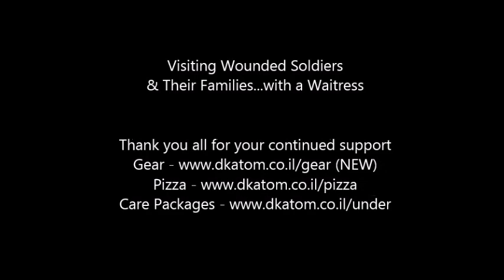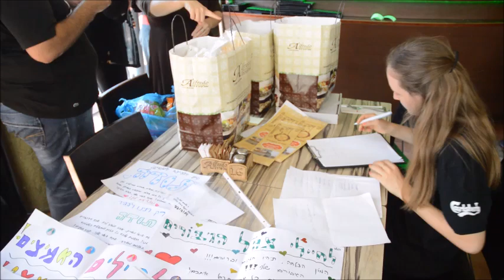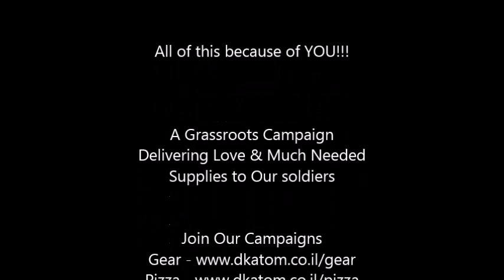Visiting Wounded Soldiers & Families at Beilinson Hospital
Beilinson Hospital, located in Petah Tikva, is treating at least 9 wounded soldiers. As you may know, its not easy for anyone to be there, and aside from the soldier- the family tends to stay with them at all times.
Here, we took the opportunity to show love and gratitude to both the soldiers and their families, for their service.
We invited a waitress from a local restaurant to come with us and take lunch orders for the whole family.
And let me tell you, it was the greatest gift they could have gotten (aside from a speedy recovery).